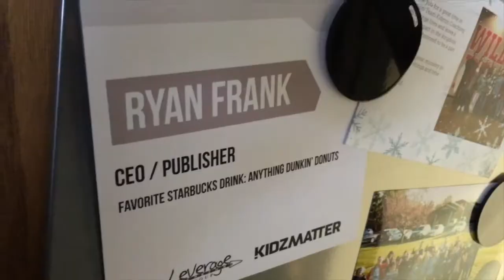Don't Burn Out Finish Your Assignment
The Lord has given each of us certain assignments. He's also given us everything we need to complete the assignments, but we can't allow burnout to keep us from doing it!